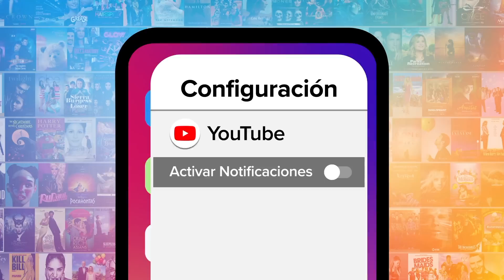¡Top 10 Bloopers más DIVERTIDOS de Kaley Cuoco en The Big Bang Theory!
¡Hola, fanáticos de MsMojo español! Hoy haremos un Top 10 Bloopers más divertidos de Kaley Cuoco en The Big Bang Theory.
En esta lista conoceremos las ocasiones en las que la actriz de Penny olvidó sus líneas, se salió de personaje o simplemente cometió algún error divertido.